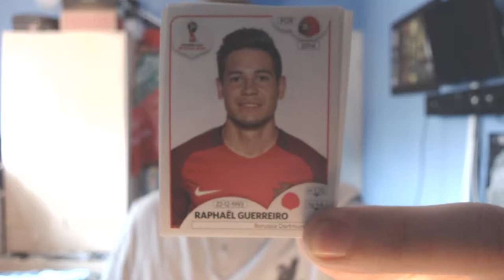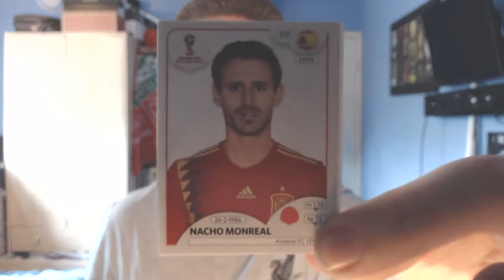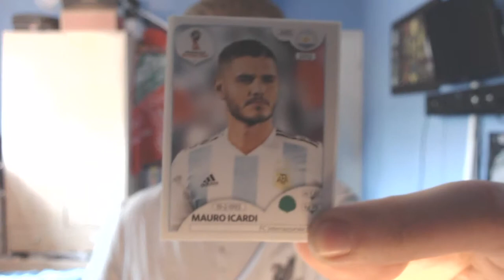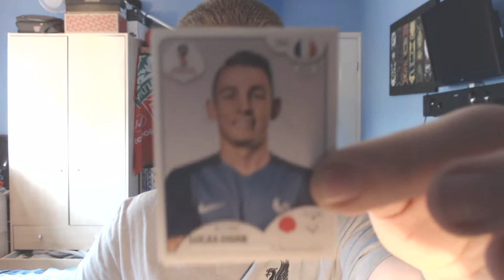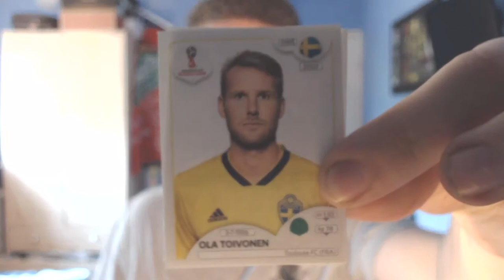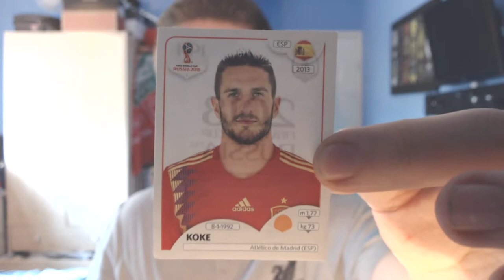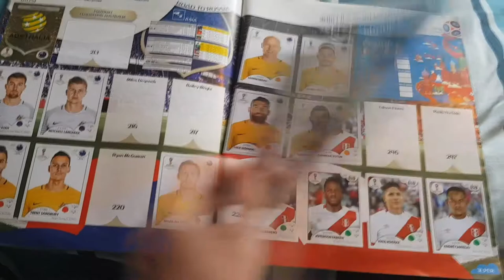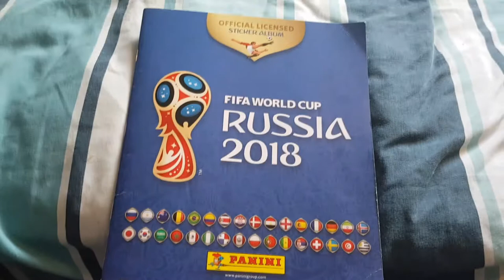15 Packs! | Panini World Cup Stickers Pack Opening Video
I open 15 Panini World Cup sticker packs, and we have a look at the book, and how much progress has been made.

Current duplicates:
Sochi x2
Moscow top half
Ekaterinburg
Ilya Kutepov (Russia)
Aleksei Miranchuk (Russia)
Yasser Al-Shahrani (Saudi Arabia) x3
Taisir Al-Jassim (Saudi Arabia)
Mahmoud Kahraba (Egypt)
Ahmed Hassan (Egypt)
Saad El-Din Samir (Egypt)
Portugal badge
Daniel Carvajal (Spain)
Rachid Alioui (Morocco)
Youssef En-Nesyri (Morocco)
Antoine Griezmann (France) x2
Ousmane Dembele (France)
Raphael Varane (France)
Mile Jedinak (Australia)
Robbie Kruse (Australia)
Luis Advíncula (Peru)
Renato Tapia (Peru)
Miguel Trauco (Peru)
Marcos Acuña (Argentina)
Nicolás Lodeiro (Argentina)
Gabriel Mercado (Argentina)
Jon Dadi Bodvarsson (Iceland)
Sime Vrsalko (Croatia)
Ivan Rakitic (Croatia)
Nigeria team
Shehu Abdullahi (Nigeria)
Leon Balogun (Nigeria)
Switzerland team
Yann Sommer (Switzlerland)
Michael Umaña (Costa Rica)
Luka Miliivojevic (Serbia) x2
Leon Goretzka (Germany)
Joshua Kimmich (Germany)
Jesús Gallardo (Mexico)
Hector Herrera (Mexico)
Jimmy Durmaz (Sweden)
Emil Krafth (Sweden)
Kim Seunggyu (South Korea) x2
Son Heungmin (South Korea)
Kim Taehee (South Korea)
Lee Jaesung (South Korea)
Radja Nainggolan (Belgium)
Michy Batshuayi (Belgium)
Oussama Haddadi (Tunisia)
Ryan Bertrand (England) x2
Adam Lallana (England)
Eric Dier (England)
Michael Pazdan (Poland)
Jakub Blaszczykowski (Poland)
Salif Sane (Senegal)
Moussa Konaté (Senegal)
David Ospina (Colombia)
Colombia badge